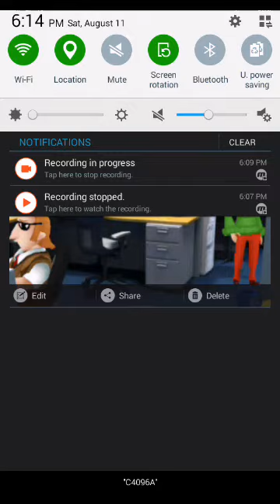Paper Toss Boss : GamePlay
Hey guys here's me playing paper toss game app.. Paper toss boss app game is a aiming game. the toss gets harder when they add wind to it. Paper toss boss is on iOS and Android.